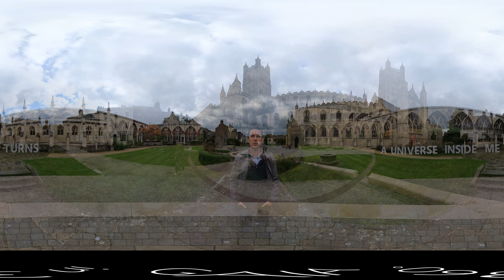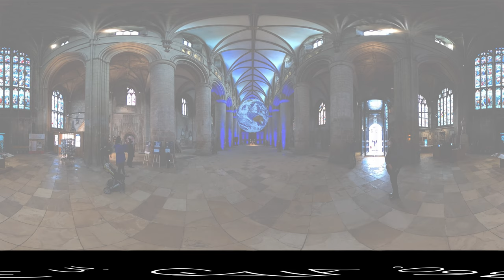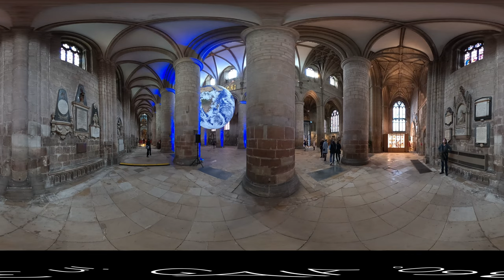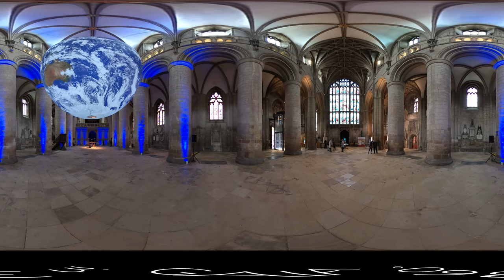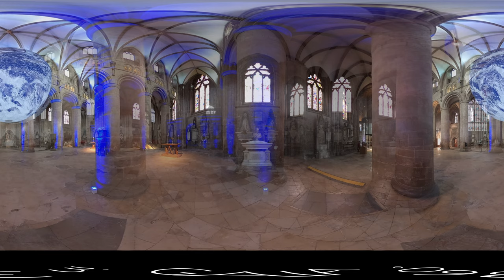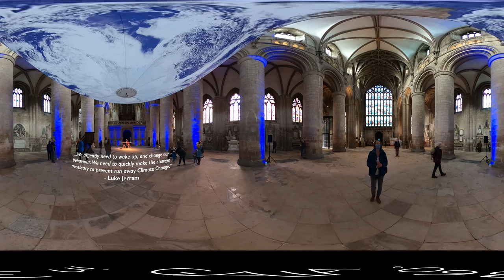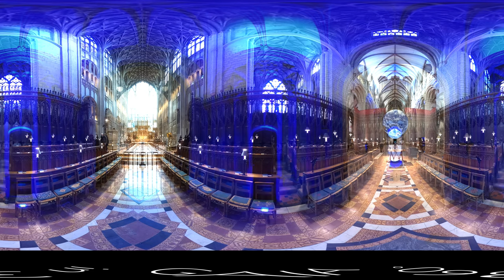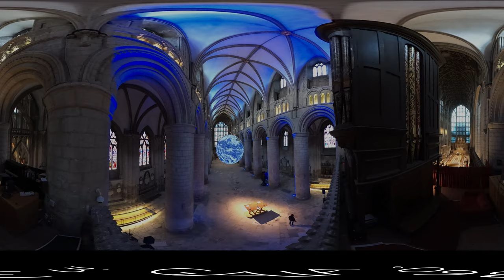Gaia - Earth artwork filmed in 360˚ at Gloucester Cathedral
Immerse yourself in this full 360˚ / VR experience of Luke Jerram's extraordinary artwork 'Gaia'.

Featuring an exclusive interview with the artist and Dan Jones' stunning soundtrack, this is a great way to have the 'Gaia' experience from the comfort of your own home.